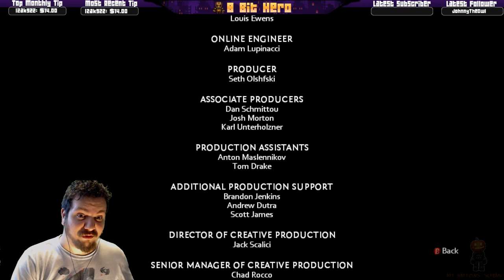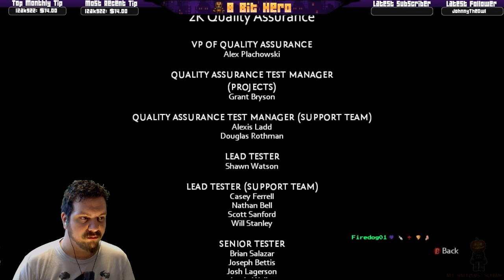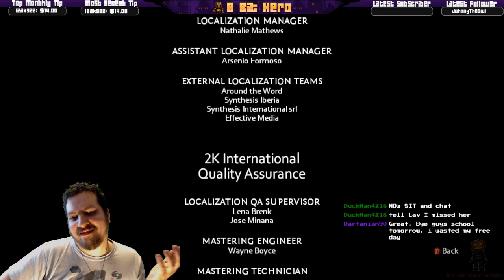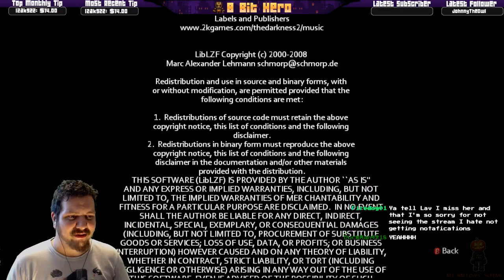The Darkness 2 Part 2 | All Hallows Scream | 31 Days of Horror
Inspired by the popular comic book series produced by Top Cow Productions, Inc., The Darkness II is an intense first person shooter that delivers a twisted and gripping narrative of tragedy, modern crime drama, and supernatural horror.
Players will be taken down the brutal and personal path of Jackie Estacado, head of a New York crime family and wielder of an ancient and ruthless force of chaos and destruction known as The Darkness.
It’s been two years since Jackie Estacado used The Darkness to kill the men responsible for his girlfriend’s murder. He’s been unable to shake the memory of Jenny’s death since bottling up his supernatural power and now The Darkness wants out. A sudden, unprovoked attack by a mysterious organization known as the Brotherhood heralds the start of a full-scale war and opens the door for The Darkness to reemerge, setting Jackie on a journey to hell and worse.